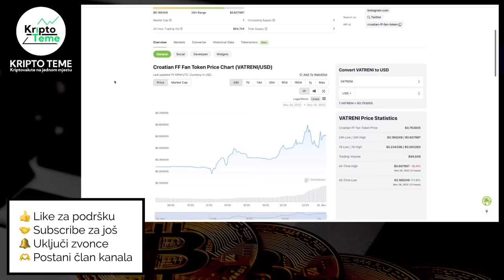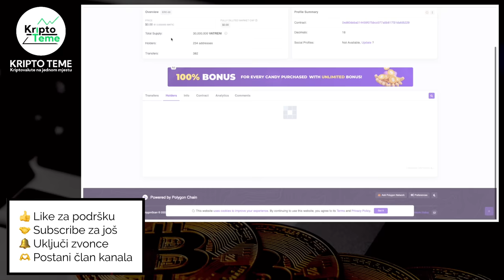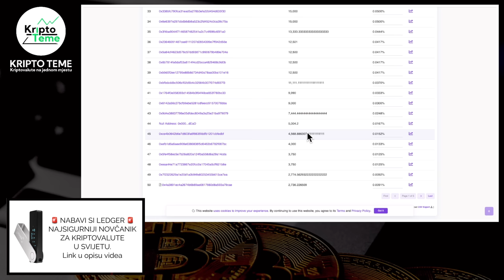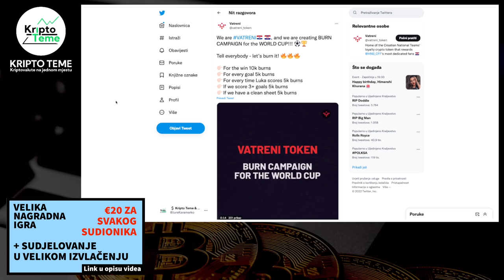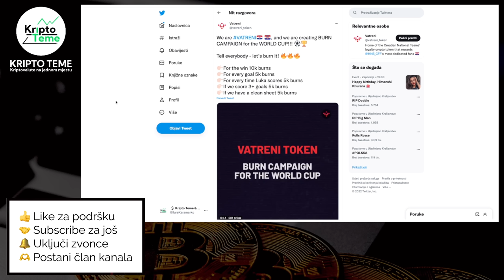VATRENI TOKEN 🔥 VAŽNA DOPUNA ✸ Video br. 3 ✸ Kriptovaluta HRVATSKE REPREZENTACIJA 🔥 VATRENI TOKEN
Vatreni token. Službena kriptovaluta iza koje stoji hrvatski nogometni savez. Kriptovalute su budućnost a TOKEN VATRENI je prvi takav veliki projekt kod nas. Ulaganje u kriptovalute i oni dani kad imaš osjećaj da je kripto projekt ispred tebe baš onaj na kojem ćeš napraviti velike stvari ;)

LEDGER SHOP ti daje 10% popust na kupovinu jednog od najsigurnijih kripto novčanika u svijetu

kriptovaluta vatreni
kriptovalute VATRENI
kako kupiti kriptovalute
kriptovalute cena
KRIPTO LIVE
vatreni token će ići preko $1 uskoro ?
hrvatski nogometni savez
vatreni kripto
hns kripto
TOKEN KRIPTOVALUTA VATRENI
KAKO KUPITI TOKEN VATRENI